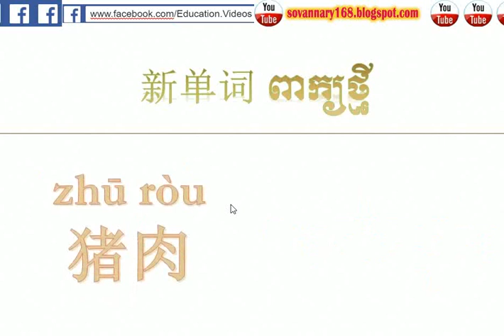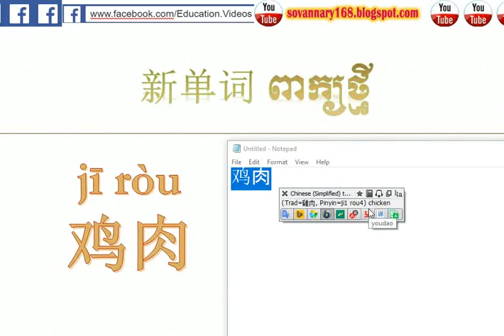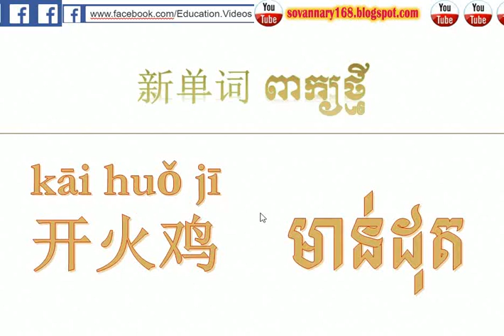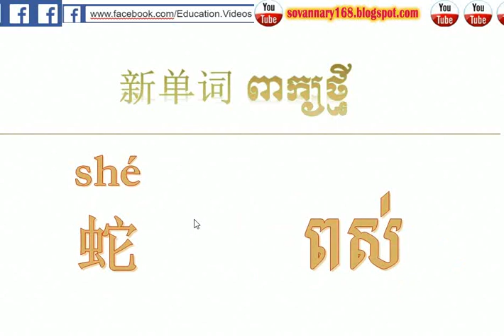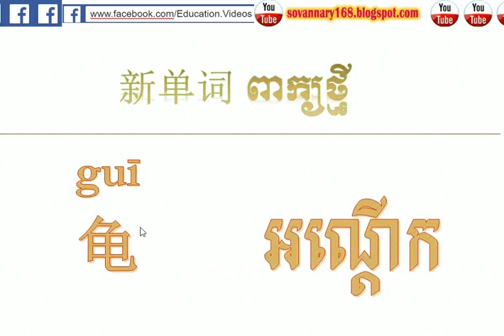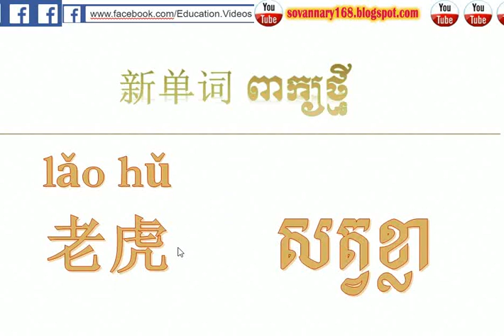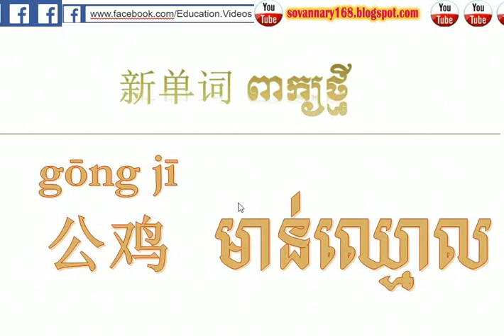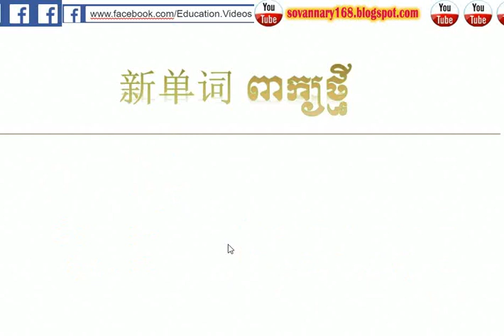Learn Chinese-English-speak Khmer | Dictionary Chinese khmer | រៀនភាសាចិនថ្នាក់ដំបូង 15